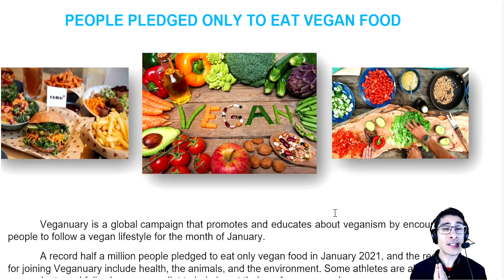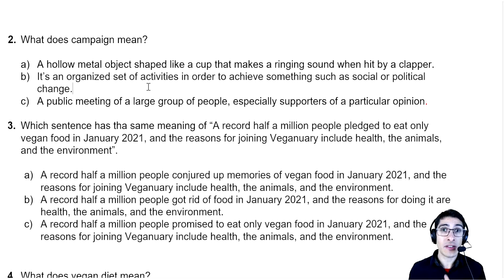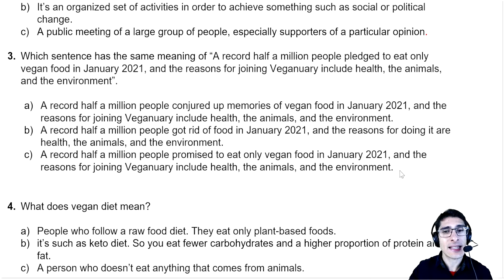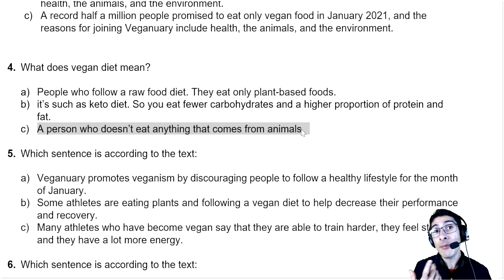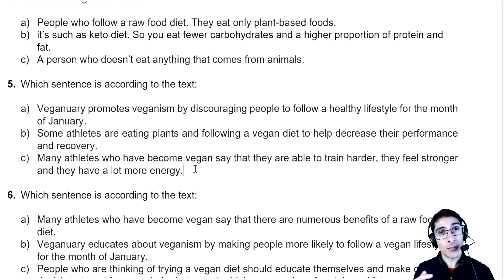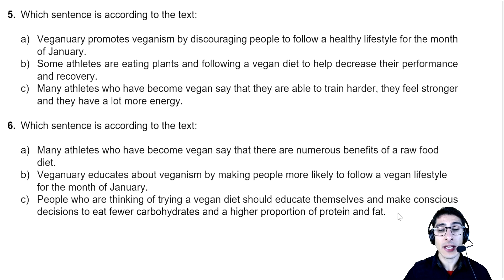RESOLUÇÃO DE QUESTÕES - PARTE 2/2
Baixe o material em PDF para estudar posteriormente.

Diga-me: Por que você está estudando inglês?
COMENTE ABAIXO!!!